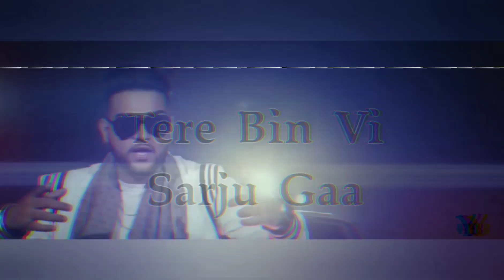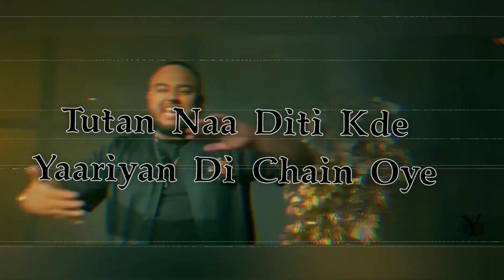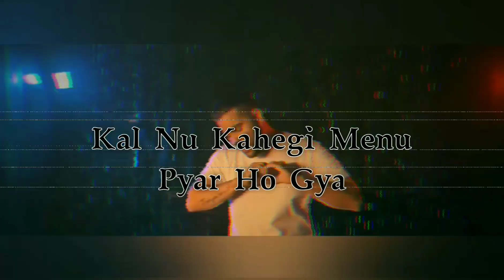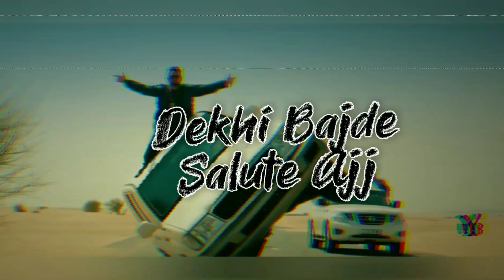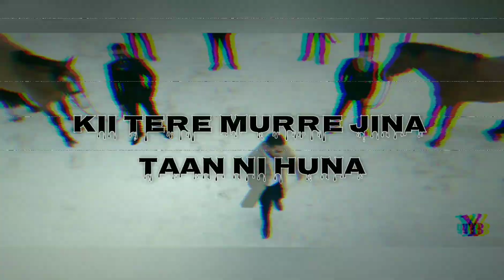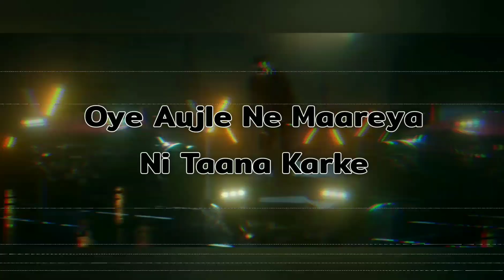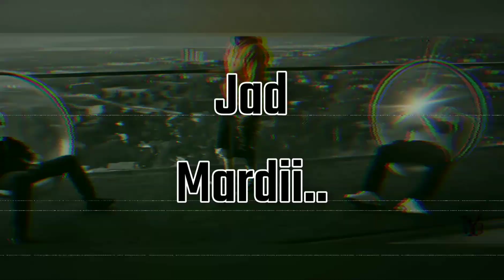|| Karan Aujla 2014 To 2023 Journey (Official Lyrical Video) @KaranAujlaOfficial| YB |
★ Editor : YB

★ Album : Singers & Rappers

Karan Aujla 2024 To 2023
Journey. Karan Aujla. YUVRAJ.
For Moree Updates.